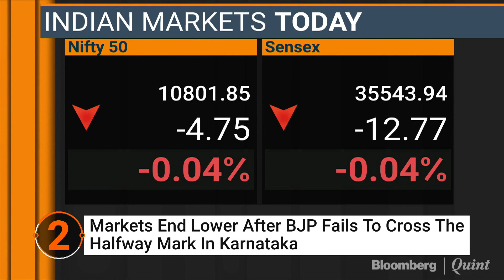Headlines At This Hour: 15 May 2018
- KarnatakaVerdict update
- Sensex, Nifty end lower on Karnataka cliffhanger
- Fraud-hit PNB reports biggest ever quarterly loss… & more
Here are the top headlines at this hour. For more on these stories visit bloombergquint.com